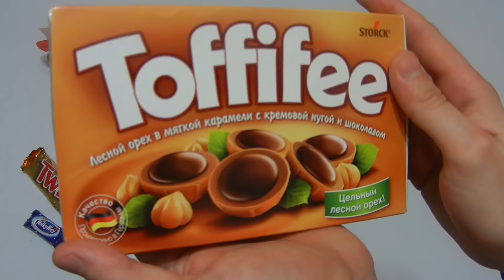A lot of candy magic! New a lot of candy and presents! Candy man magic